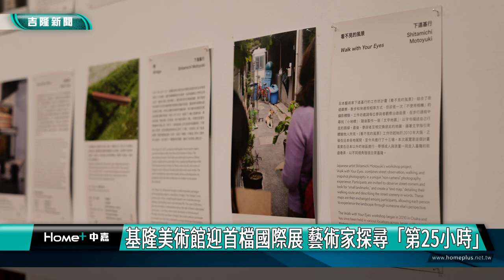基隆美術館迎首檔國際展 藝術家探尋「第25小時」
(中嘉新聞記者黃紹銘/基隆採訪報導)今年4月才開幕的基隆美術館，推出首檔國際展覽「第25小時」，邀請來自法國、德國、香港、日本、南韓、馬來西亞共17位(組)藝術家，藉由他們日常的特殊生命經驗，呼應策展主題，帶領觀眾遊走、探索不同的時空與次元，展覽從即日起至12月1日，在基隆美術館展出。

 大型互動裝置《蔓舞奇境》，藝術家從一株蔓生的植物，作為靈感來源，邀請觀眾走進作品中，拿起各種物件互動，找尋自己的特殊經驗。
一天有24小時，如果多出1小時，日常生活或生命軌跡有什麼改變？基隆美術館首檔國際展覽「第25小時」，邀請來自法國、德國、香港、日本、南韓共17位(組)藝術家，藉由他們日常的特殊生命經驗，呼應策展主題，帶領觀眾遊走、探索不同的時空與次元。
兩位策展人 黃郁捷，與十多位藝術家之間的談話，談起經歷過一段特殊的生命經驗後，延伸出另外一個時空。
基隆美術館首檔國際展「第25小時」即日起展出至12月1日。歡迎民眾前來參加，藉此思考自然、人類、身體、空間之間的互動。